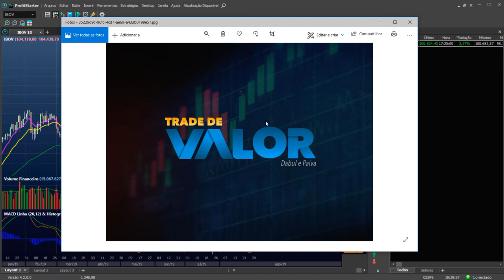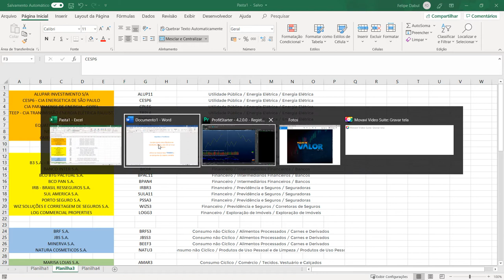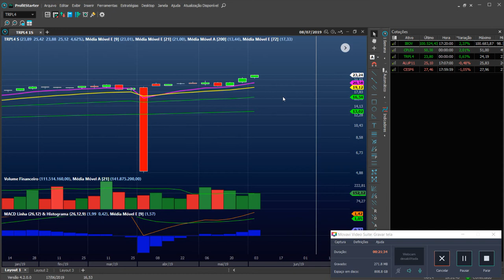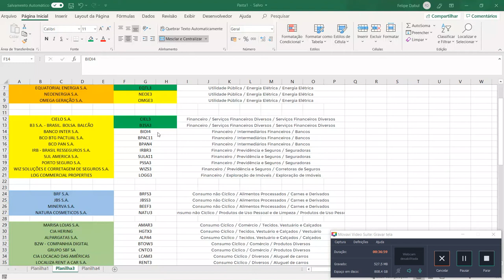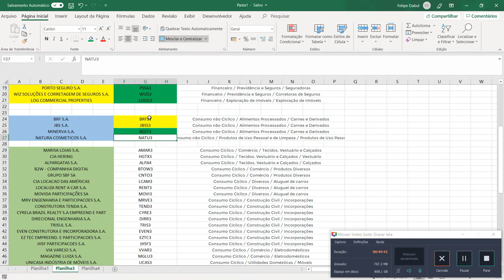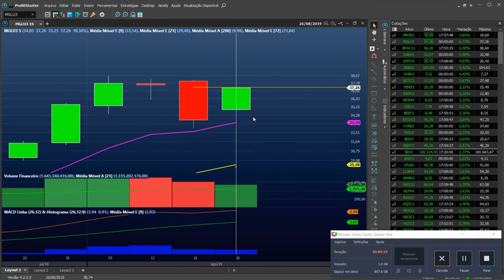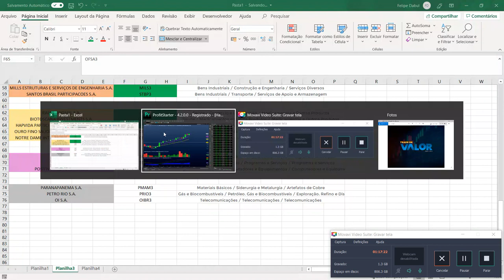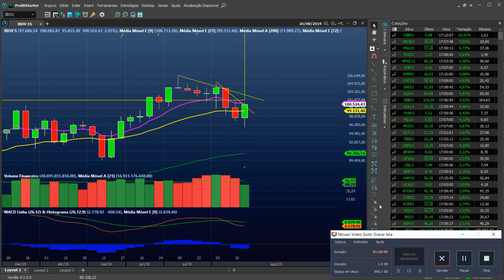Seleção completa de ativos + Análise Position Trade (29/08/2019)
Neste vídeo é explicado detalhadamente como fazer uma seleção de ativos para operar na bolsa de valores utilizando métodos de Position Trade na escala semanal.